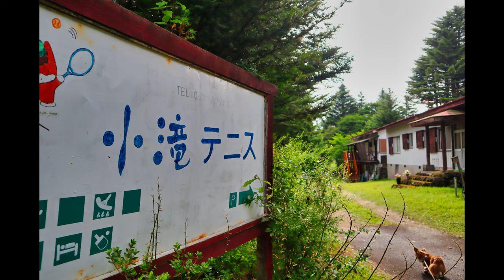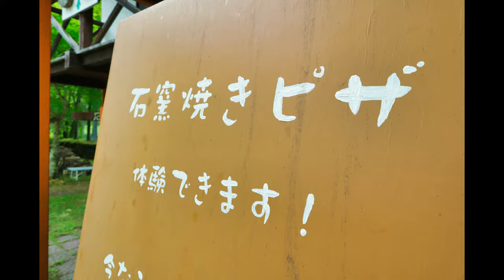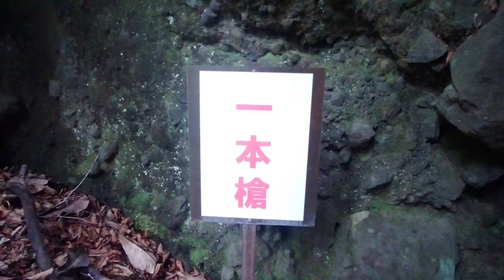【夫婦旅行】初体験！本格ピザ窯で「ナン」を焼く夫婦の夏休み日記【旅行Vlog】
『小滝テニス』テニスのほかにも、本格ピザ窯でピザ焼き体験、駐車場での車中泊（要予約）ドックランなど、いろいろ楽しめます。
問い合わせ等はこちら↓
〒377-1412　群馬県吾妻郡長野原町大字北軽井沢1990-41

【夫婦キャンプ】大雨でも楽しめた！？大人気！かもしかオートキャンプ場でお好み焼き作った【メスティン料理】
【夫婦キャンプ】ペットOK！森の中のキャンプ場！滋賀県「奥琵琶湖キャンプ場」【餃子パーティー】
【夫婦キャンプ】絶景温泉ナンバー１！休暇村紀州加太オートキャンプ場【車中泊】
【夫婦キャンプ】『伊勢志摩エバーグレイズ』ペットと泊まれるグランピング【CAMP】
【夫婦旅行】三重のグルメ自然薯料理から絶景！御在所岳　夜はビン玉ロードでうっとりしながら伊勢海老に舌鼓【旅Vlog】

★★使用テントとか★★
コールマン(Coleman) タフワイドドーム IV 300
Unigear 防水タープ　3×4

効果音.BGM
効果音ラボ